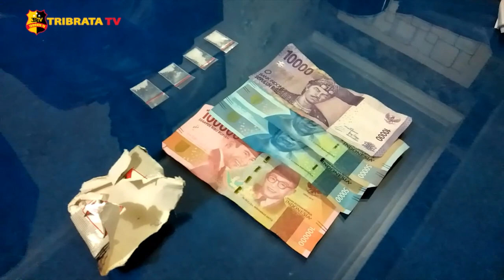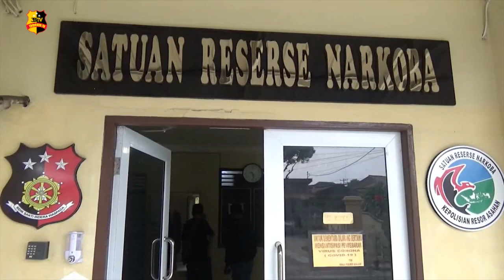DITANGKAP POLISI, DUA ORANG PENGEDAR SABU BERTENGKAR SALING TUDUH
Tim Paus Anti Narkoba Polres Asahan menangkap dua orang pengedar sabu dan mengamankan empat bungkus kecil barang bukti sabu.

Kedua pelaku Zulkarnain dan Muklis warga Jalan Kartini, Kisaran, Asahan, Sumatera Utara sempat bertengkar saling tuduh, ketika petugas menanyakan barang bukti empat bungkus kecil jenis sabu kepada kedua pelaku.

Barang bukti sabu tersebut ditemukan petugas tidak jauh dari kedua pelaku duduk, dengan kondisi sabu dibungkus dengan kertas rokok dan ditimpa batu. Petugas pun akhirnya menangkap kedua pelaku dan membawanya ke Satuan Narkoba Polres Asahan untuk dilakukan pemeriksaan lebih lanjut.

Dari penangkapan kedua pelaku, petugas berhasil mengamankan empat bungkus plastik kecil berisi sabu - sabu dan uang hasil penjualan barang haram tersebut.

Selanjutnya kedua pelaku dan barang bukti diamankan di Satuan Narkoba Polres Asahan guna keperluan pemeriksaan dan pengembangan kasus tersebut.

Dari Asahan Sumatera Utara Tim Liputan Tribrata Tv salam Tribrata